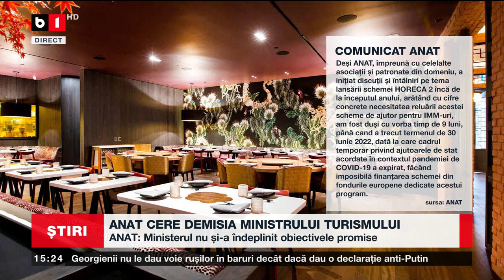ANAT CERE DEMISIA MINISTRULUI TURISMULUI_Știri B1_20 sept 2022